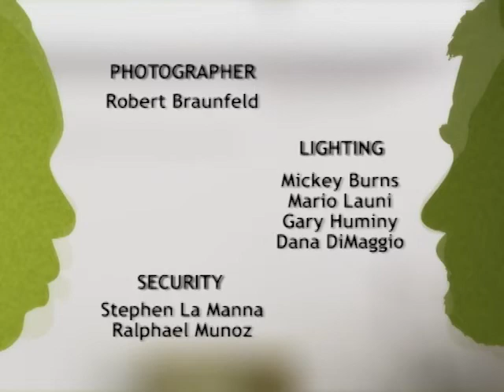PROFILES Featuring Ming-Na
Profiles host Mickey Burns interviews actress Ming-Na in this 10 minute episode teaser. She first received critical acclaim for her lead role in the hit movie, "Joy Luck Club." She also is known for her starring role as Dr. Deb Chen in the NBC drama series "ER," and for voicing the title character of "Mulan" in two Disney films. Today, her latest role is that of Camille Wray in the newest chapter of SyFy's "Stargate Unvierse." She also appeared in four episodes of "Two and a Half Men," playing Charlie Sheen's love interest.

Ming-Na is considered one of the most influential Asian-Americans of the past decade. She was born in China and immigrated to the United States at age 4. She later graduated from Carnegie Mellon with honors and soon after performed on Broadway in the Tony-nominated play, "Golden Child." She made history as the first Asian American to play a regular character on a daytime soap in "As The World Turns." She was recently selected as one of the "100 Most Inspiring Asian Americans of All Time."